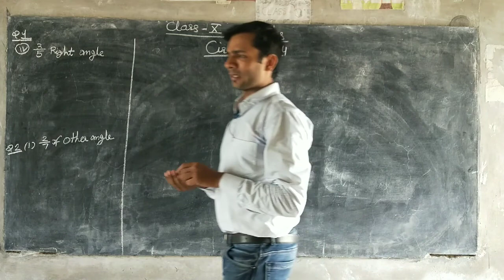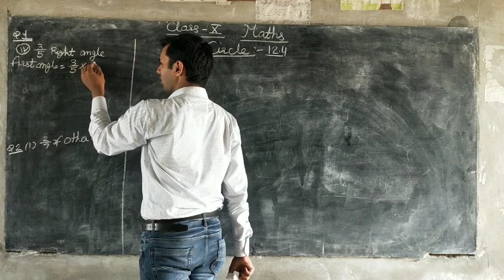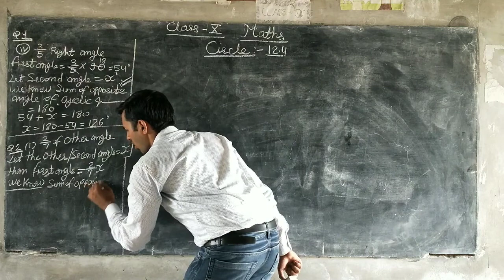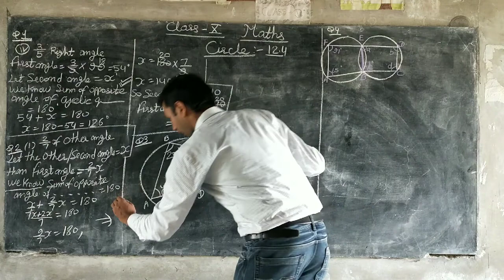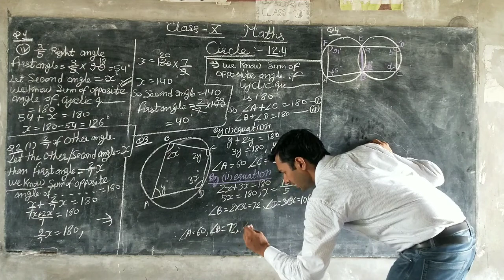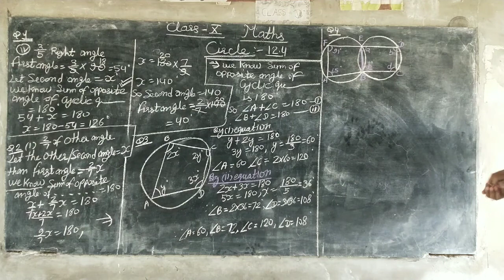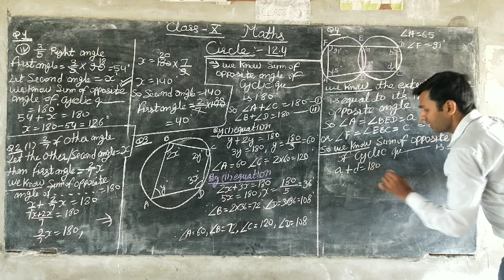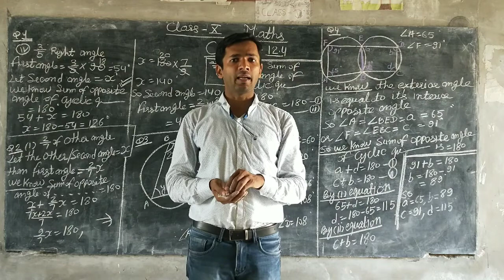Class - 10 | Maths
Chapter-12 ( Circle)